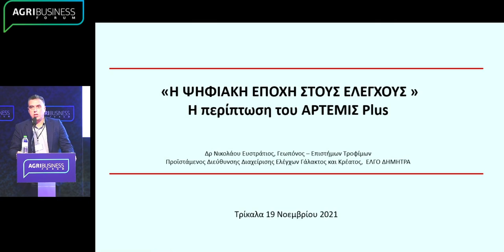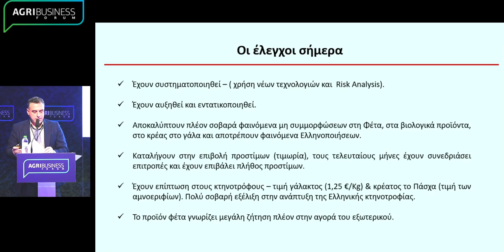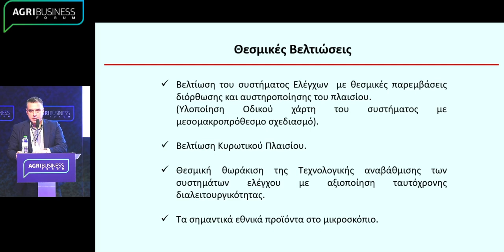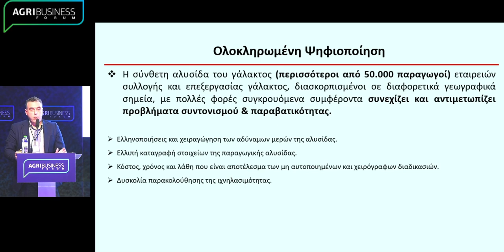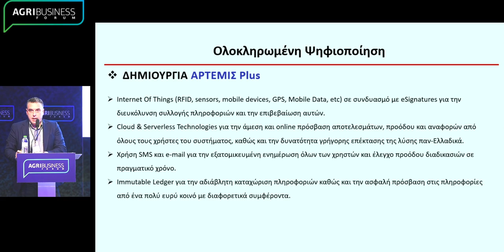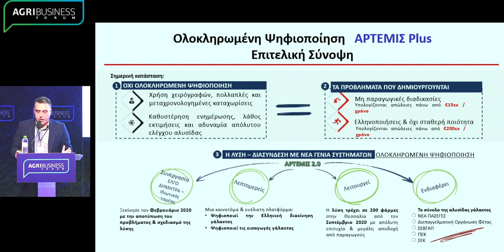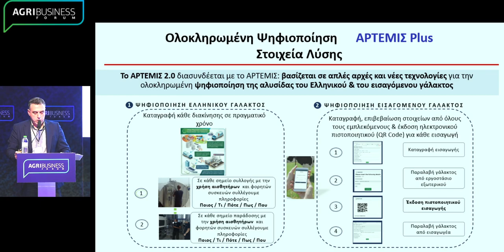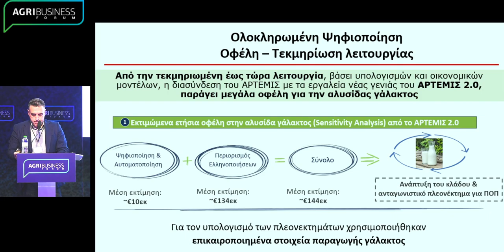Nikolaou Efstratios Director Milk & Meat Auditing, ELGO-Demeter at AgriBusiness Thessaly Summit 2021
Dr. Nikolaou spoke about the monitoring system of the milk & the milk derivatives chain. Centralised information management offers many benefits, however, the milk chain, with more than 50,000 producers, continues to face coordination and delinquency problems (eg "hellenization" and fraud, poor data collection and logging, increased costs, time delays and errors, as well as difficulties in traceability). For these reasons, the improved ARTEMIS 2.0 system aims at the complete digitization of the milk chain, by using state-of-the-art technologies (RFID, sensors, mobile devices, GPS, Mobile Data, use of SMS and e-mail, etc.). We have already recorded significant reduction of "hellenizations" and improvement of the digitization and automation in the milk chain.

Interlocutors of Dr. Nikolaou were Mr. Michalis Sarantis Managing Director, Hellenic Dairies SA, Dr. Charalambos Billinis Professor, Lab Director of Microbiology & Parasitology of Veterinary Science, Thessaly University, Dr. Demetrios Kouretas Professor, Animal Physiology & Toxicology, Thessaly University and Dr. Ioannis Boziaris Professor, Lab Director of Marketing & Technology of Aquatic Products & Foods, Thessaly University. Coordinator of the panel was Dr. Dimitrios Vlachos Director of the Laboratory of Statistics & Quantitative Analysis Methods, Logistics & Supply Chain Management, Department of Mechanical Engineering, Aristotle University of Thessaloniki

The object of the AgriBusiness Thessaly Summit 2021 was: “The Future of Thessaly plain in the digital era”.  The conference included 7 high caliber sessions, 35 focal areas and 40 renowned speakers.